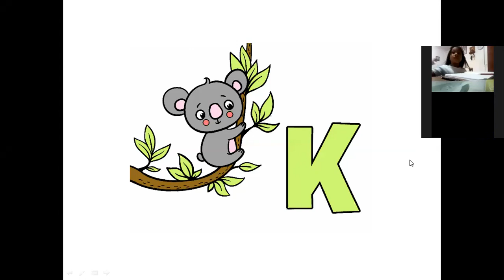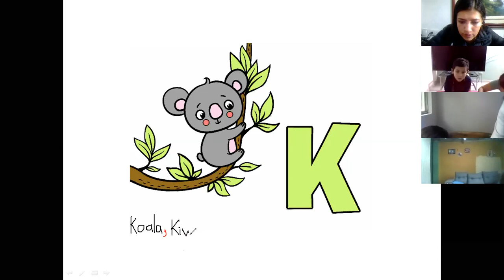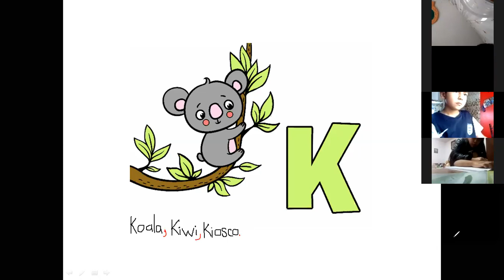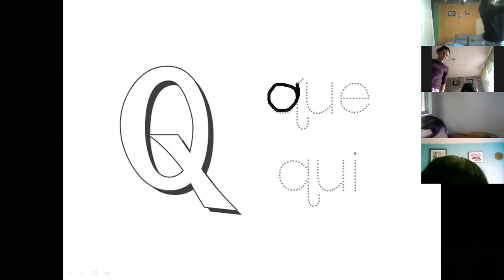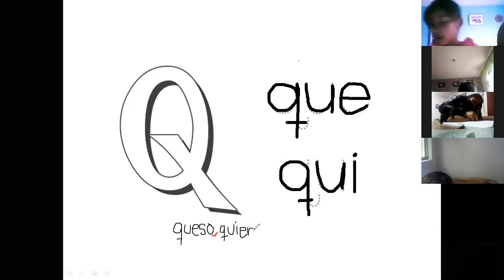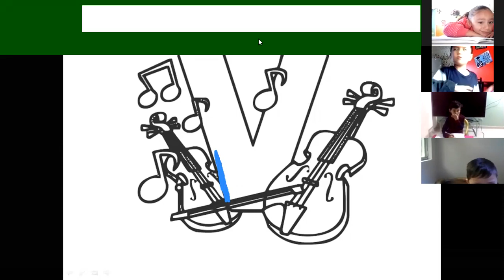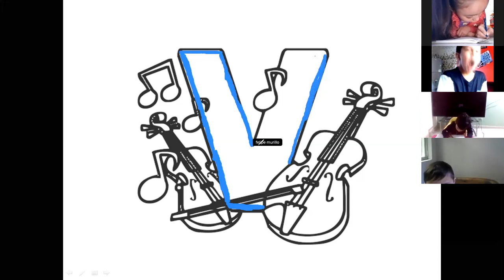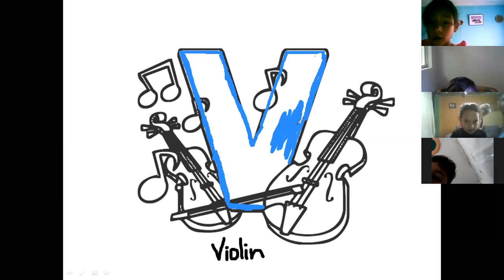Clase 5 de mayo Español - Primero Parte 1